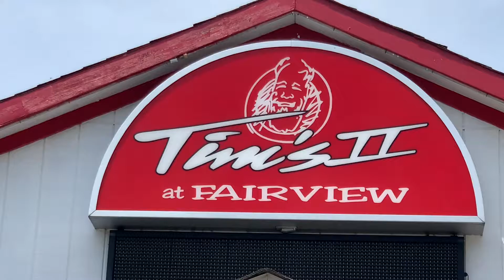Michael Hoover @ Tim's 2 - Fairview Beach (King George, VA)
Acoustic Nostalgia 50s, 60s, 70s, 80s, 90s